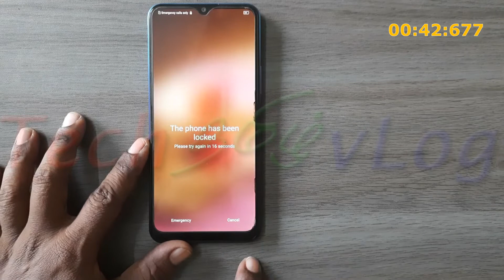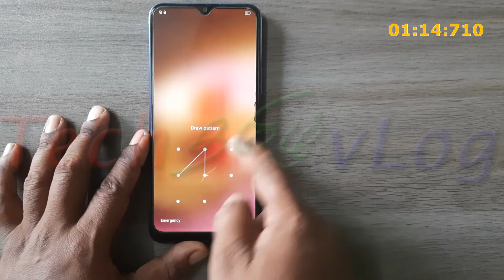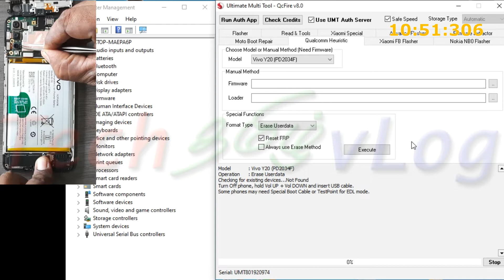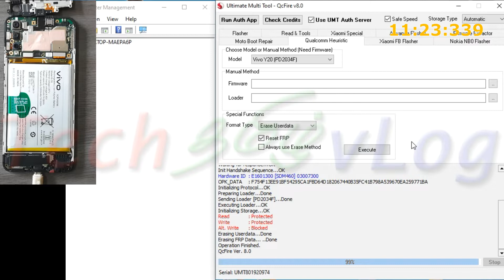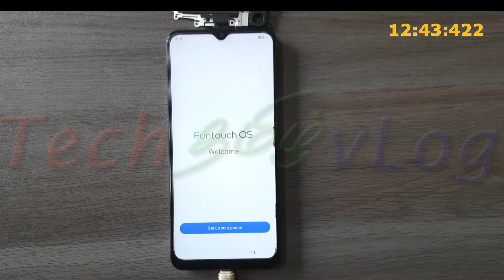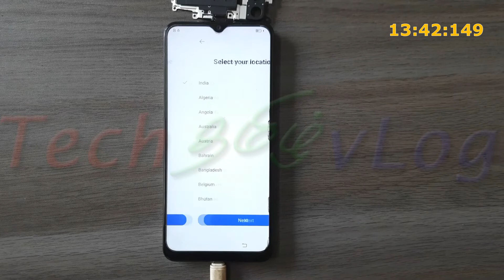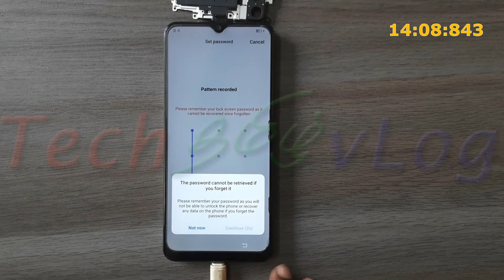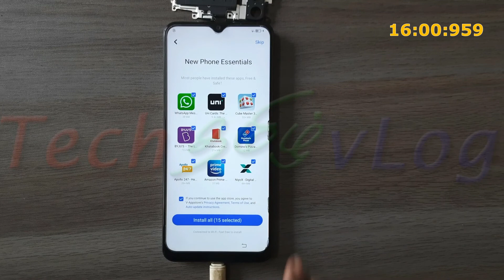VIVO Y20 -V2027 Pattern and FRP Lock Remove using UMT Dongle.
VIVO Y20 -V2027 Pattern / Pin / Password / Face / Finger print and FRP Lock Remove using UMT Dongle full guide. -Tech Tamil vLog